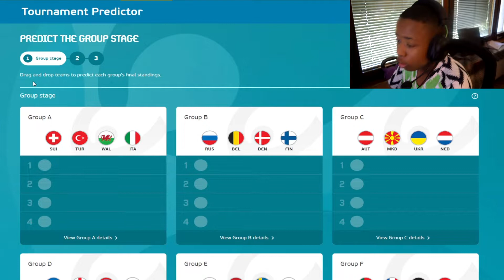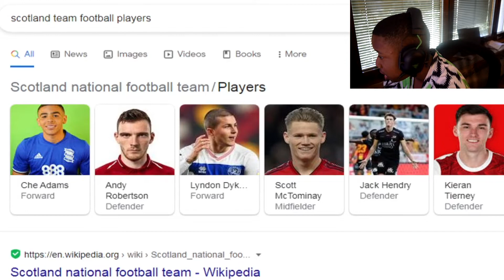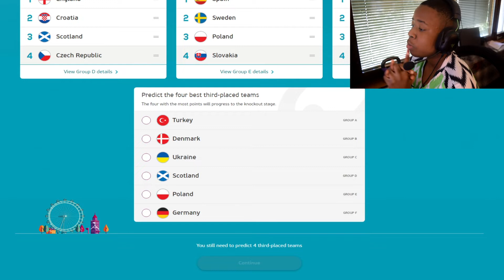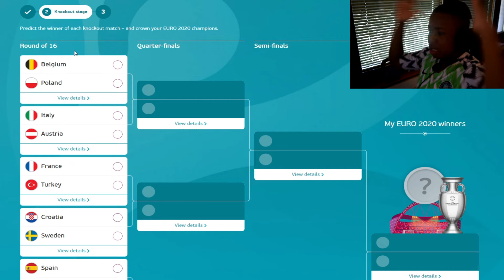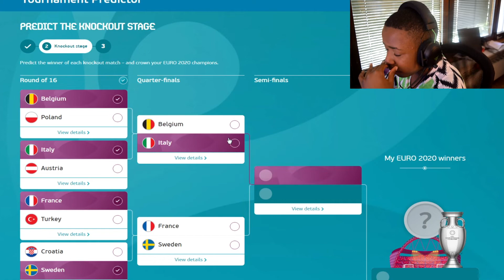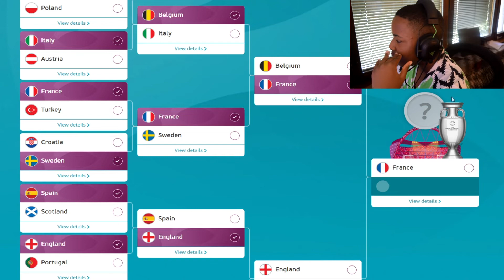MY ULTIMATE EURO 2020 PREDICTION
DIIIGamer, FIFA 23, fut 23, DIII, FIFA,fut 22